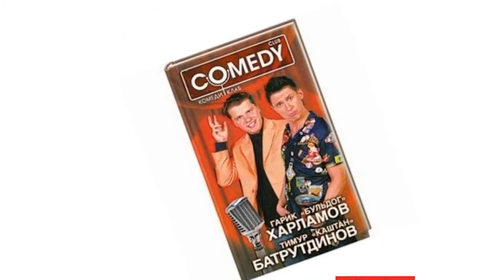Был двоеженцем и работал в Макдональдсе 10 фактов о Гарике Бульдоге Харламове